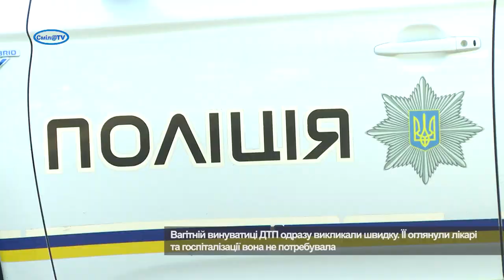ДТП навпроти прохідної «Сміламаш»